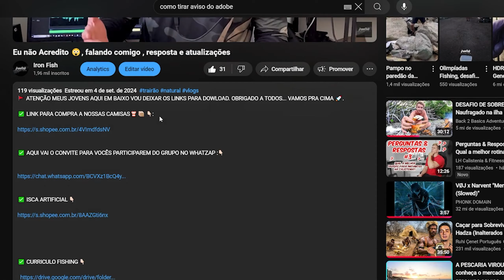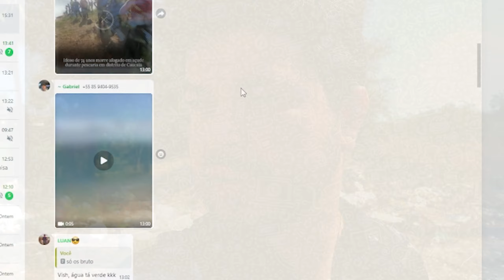PESCA 2024 PESCARIA URBANA DE ARTIFICIAL PÉ NOCHÃO COM TÉCNICAS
🚩 ATENÇÃO MEUS JOVENS AQUI EM BAIXO VOU DEIXAR OS LINKS DE TODOS OS INTES OBRIGADO A TODOS... VAMOS PRA CIMA 🚀.

✅ AQUI VAI O CONVITE PARA VOCÊS PARTICIPAREM DO GRUPO NO WHATZAP :👇🏻

✅ CAMISAS DO IRON FISH 👕📦👇🏻

✅ CURRICULO FISHING 👇🏻

LOUVADO SEJA O SENHOR.